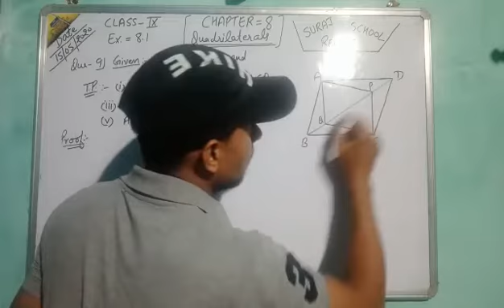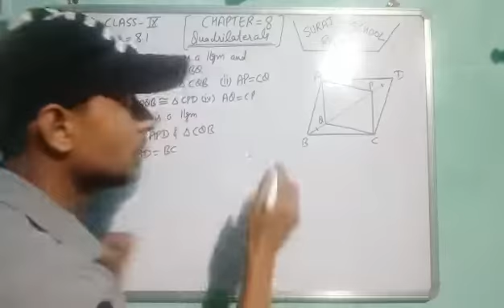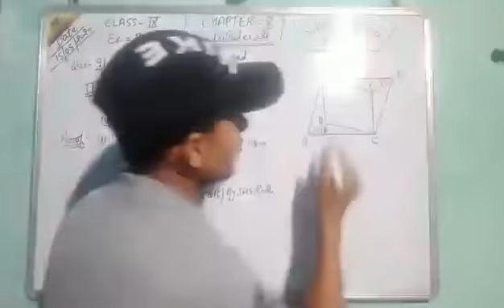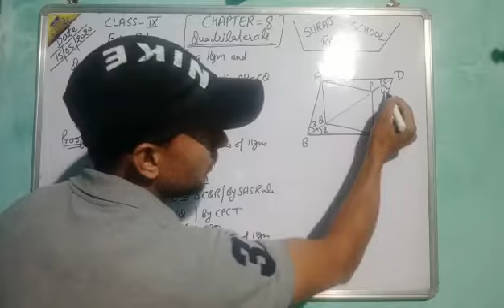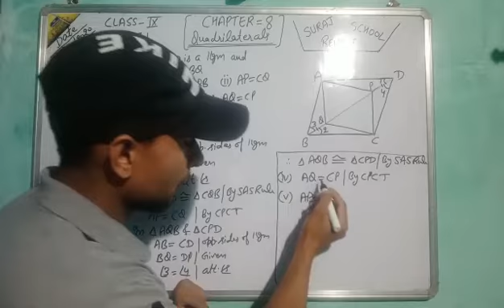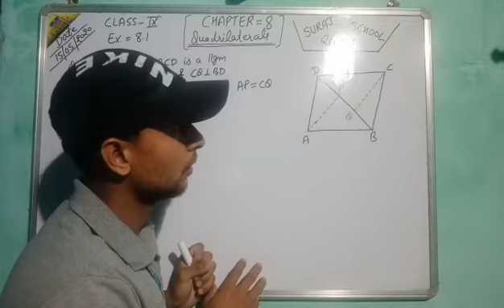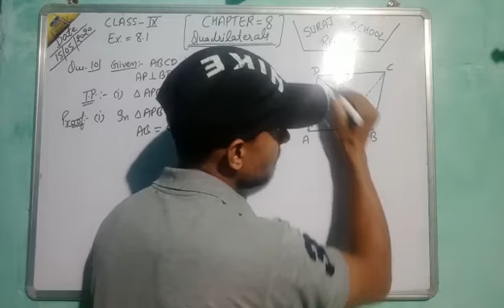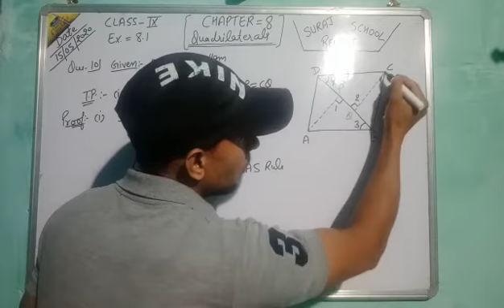Suraj School Rewari 9th Maths Chapter-8(Quadrilaterals) Topic-(Ex.-8.1) by Parteek kumar